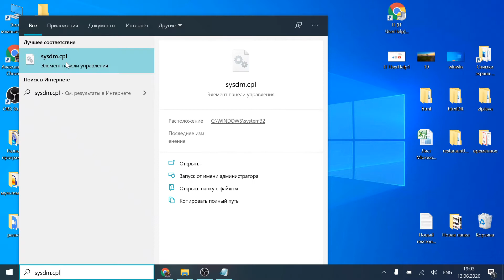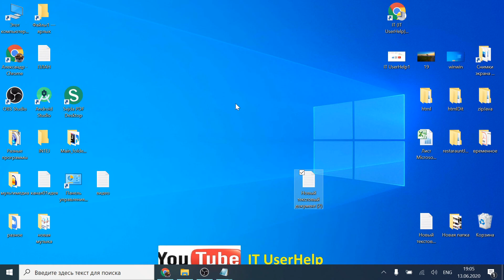Как освободить немного места на жестком диске и Удалить pagefile sys